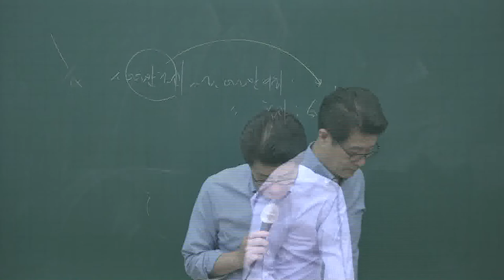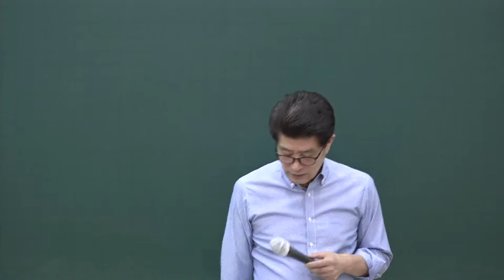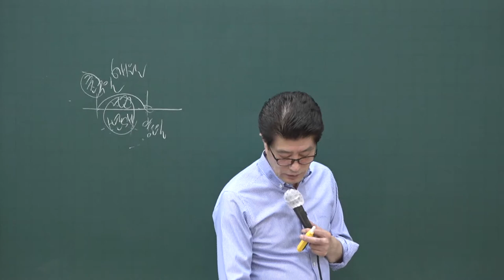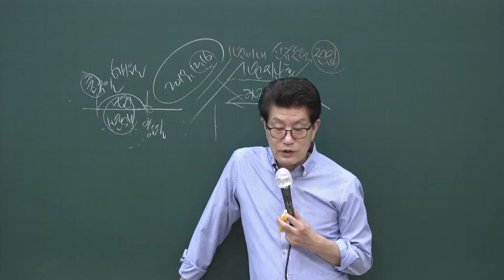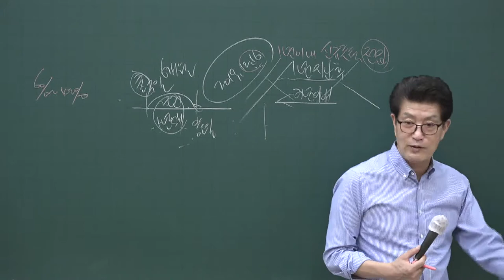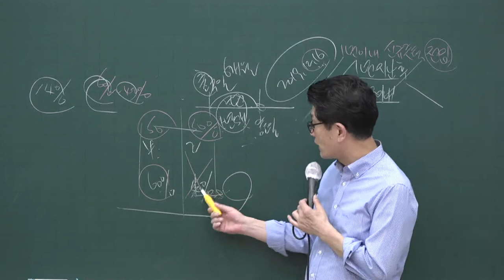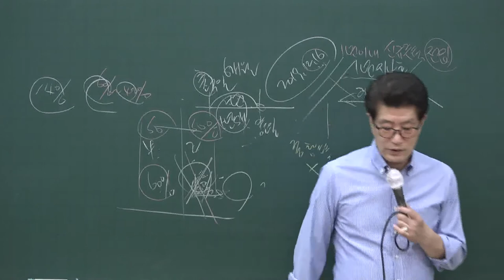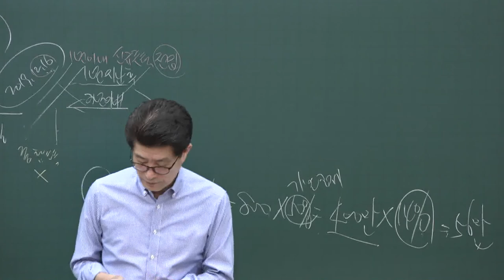[공전무] 2020년 공인중개사 부동산세법 테마특강과정 9-3